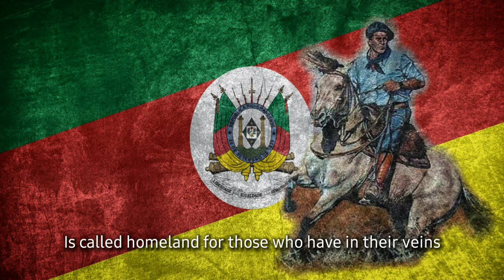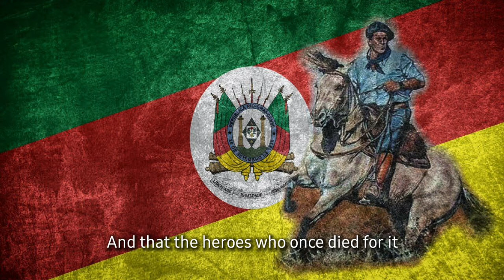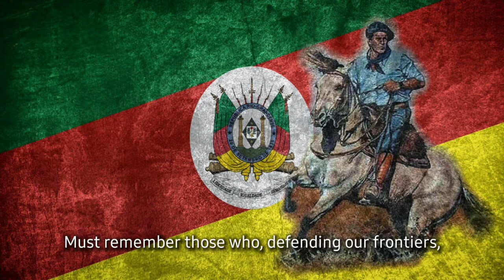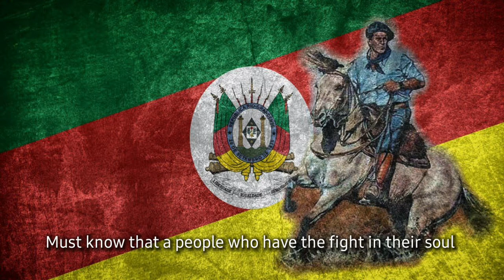Blood of Warriors (Sangue de Peleadores) - Southern brazilian song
This song is sung by José Fighera Salgado, a gaucho singer and composer who created this song in 2011. "Gaucho", in Brazil, is the one who is born in the state of Rio Grande do Sul, the state the southernmost state of Brazil. Rio Grande do Sul is known for being one of the Brazilian states that fought the most in wars and revolutions and for being extremly regionalist, patriotic and traditionalist.

"Warlord" is a caudillo, a great military chief, usually associetad with hipanic countries.

For portuguese speakers:

Peleia = guerra, luta, batalha
Peleador = Guerreiro, lutador, batalhador
Querência = terra natal
Garrucha = tipo de arma antiga e muito usada por gaúchos em suas guerras e revoluções
Taura = alguém forte e destemido
Manotaços = coices de cavalo, usado no sentido figurado para fortes pancadas feitas por pessoas
Algoz = indivíduo cruel e de maus instintos
Guapo = homem valente e corajoso
Coxilhas = grandes extensões de terra com pequenas e grandes elevações onde se desenvolvem as atividades pastoris
Caudilho = grande chefe militar, normalmente associado a países hispânicos
Pampas = estepes existentes na parte centro-sul do Rio Grande do Sul
Abutre = Homem cruel e sem alma
Xucro = Aquilo que é independente, incapaz de ser domado, feroz

________________《Letra》________________

Esta querência que meus ancestrais ergueram
Sob a fumaça dos canhões e das garruchas
Se chama pátria para os que trazem nas veias
Sangue de taura da velha estirpe gaúcha!

Este instinto de uma cepa legendária
Que o grito xucro deste sangue faz chamado
É como chama que incendeia a nossa alma
E nos impede de permanecer calados!

Que os manotaços e saqueios sem limite
Despertem ânsia de extremadas providências
Contra os algozes, que castrando autonomia
Impunemente escravizam a querência!

Que as epopeias que este povo traz nas veias
Lembrem que sua única pátria é o Rio Grande
E que os heróis que um dia tombaram por ela
São a razão de nossa luta e nosso sangue!

Nossa luta e nosso sangue!!!

E os descendentes destes bravos peleadores
Herdeiros guapos de centauros das coxilhas
Lembrem daqueles que guardando estas fronteiras
Deram a vida por esta pátria caudilha!

Que os burocratas da estrutura oportunista
Que há muito tempo nos desonra e nos assalta
Saibam que um povo que tem na alma a peleia
Jamais se entrega e a coragem nunca falta!

Que a valentia aqui nas auroras pampeanas
Empunham lanças por devoção e ritual
Renasça em nós despertando a procedência
E o cerne puro da tradição imortal!

E que os abutres que pisam nossa cultura
E criam leis pra desarmar o nosso povo
Sintam a fúria da xucra pátria gaúcha
Ao acordar e se levantar de novo!

E se levantar de novo!!! (3x)

________________《Lyrics》________________

This land that my ancestors built
Under the smoke of cannons and guns
Is called homeland for those who have in their veins
Blood of braves from the old gaucho race!

This instinct from a legendary origin,
That the brave shout of this blood calls,
Like fire that burn our soul
And prevent us from remaining in silent!

The endless oppressions and plunders
Must awaken the desire for extreme measures
Against the oppressors who, destroying our autonomy,
With impunity they slave our land!

The epics that our people have in their veins
Must remind that our only homeland is Rio Grande
And that the heroes who once died for it
Are the reason for our fight and our blood!

And the descendants of those brave warriors,
Hills centaurs couragenous heirs,
Must remember those who, defending our frontiers,
Died for our warlord's homeland!

The bureaucrats of the opportunistic system,
That a long time dishonors and robs us,
Must know that a people who have the fight in their soul
Never surrender and courage is never lacking!

The bravery in steppe mornings,
They wield spears for devotion and ritual,
Must ressurface in us awakening provenance
And the pure core of the immortal tradition!

And the sadists who destroy our culture
Who create laws to disarm our people
Must feel the fury of the brave gaucho homeland
On waking up and getting up again!

And getting up again!!! (3x)